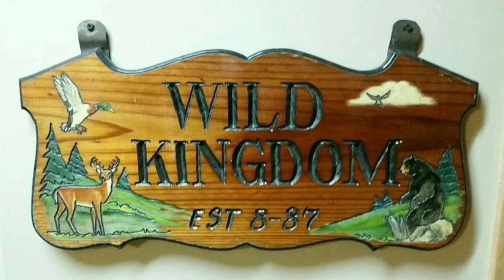Brown trout fishing on the Ashokan Reservoir in Olivebridge, New York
Catching Brown Trout, while rowing around the majestic Ashokan Reservoir in Olivebridge, NY. A New York City watershed located in the Catskill Mountains. I'll show you, how and what I caught these beautiful fish on. Also, I tell some history on the Reservoir, as well as funny internet stories of the trolling haters.